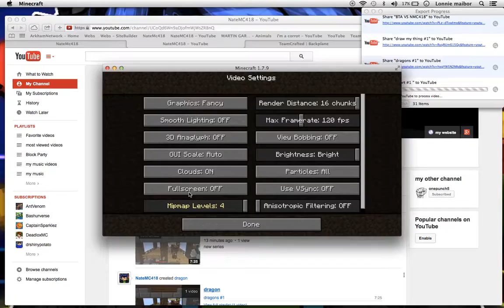short #2 man afraid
afraid that i'm decked out